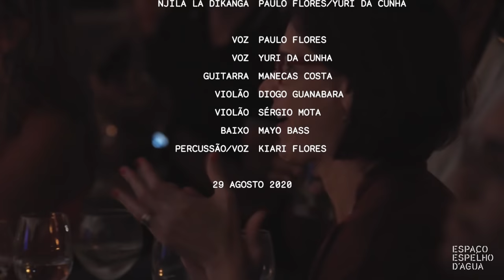Paulo Flores & Yuri da Cunha - Njila ia Dikanga (ao vivo no SomSabor)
" Njilla ia Dikanga "

( Caminho da Dikanga,
A palavra Dikanga pode também ser lida como distante/longe )
Letra : Paulo Flores

Espaço Espelho d’Água, Lisboa

29 de Agosto de 2020